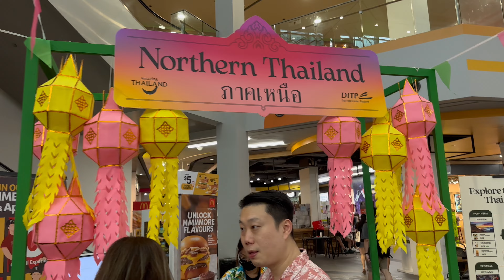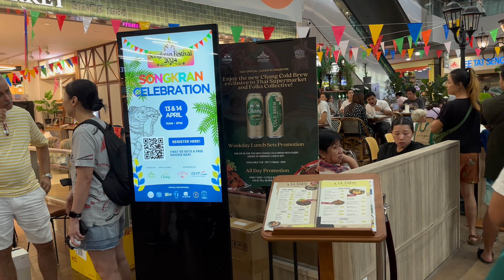[4K] 🇸🇬Songkran Festival 2024: Fun and Tradition @Aperia Mall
Location : 12 Kallang Ave, Singapore 339511
Camera : iphone 14 Pro
Editing : LumaFusion
Recording Date : 14 Apr 2024